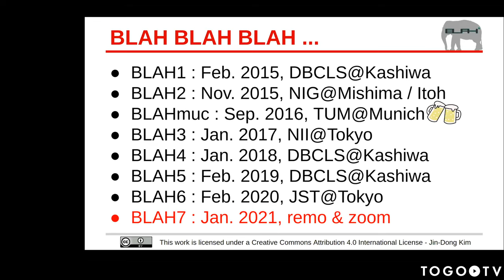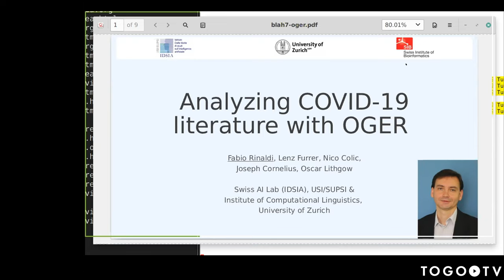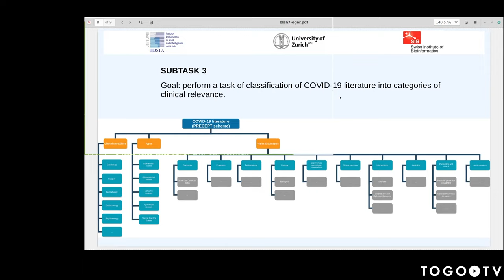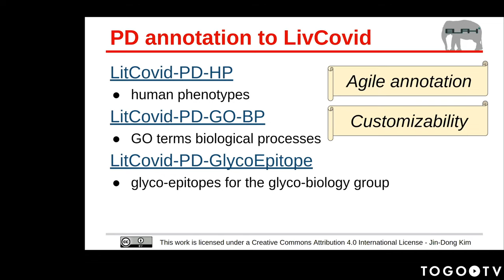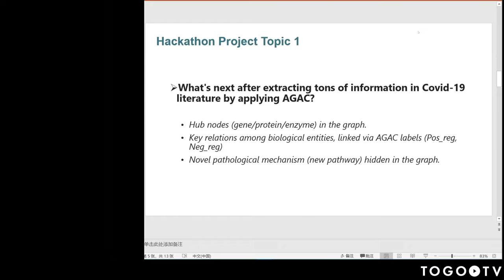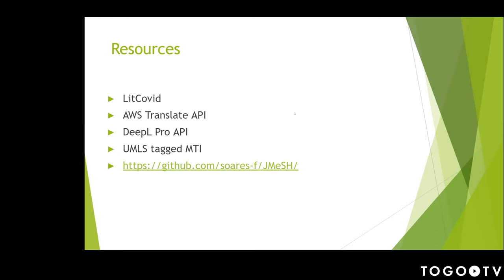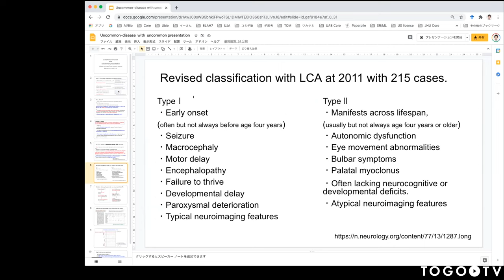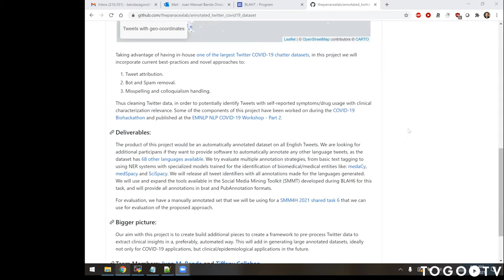Biomedical Linked Annotation Hackathon (BLAH) 7 Project Presentations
Biomedical Linked Annotation Hackathon (BLAH) 7 was held in 18-22 January, 2021, as an online event. On the first day of the Hackathon (Jan. 18), a plenary meeting of the BLAH 7 was held to give an overview of each topic.

0:00 Biomedical Linked Annotation Hackathon (BLAH) 7 Project Presentations
1. Susumu Goto, Opening address (00:26)
2. Jin-Dong Kim, Introduction to BLAH7 (02:08)
3. Fabio Rinaldi, Analyzing COVID-19 literature with OGER (09:00)
4. Jin-Dong Kim, PubDictionaries annotation to Covid-19 literature (17:24)
5. Pedro Ruas, Annotating a multilingual COVID-19-related corpus (23:28)
6. Yuxing Wang, AGAC for Covid-19 Hackathon Project (28:08)
7. Mariana Neves, Generation of Parallel Corpora in PubAnnotation for the WMT Biomedical Task (32:11)
8. Felipe Soares, Creating a silver standard Japanese MeSH from COVID-19 literature (33:48)
9. Steven Vercruysse, Converting NLP dependency trees to semantic structures in VSM (37:16)
10. Eisuke Dohi, Uncommon-disease with uncommon presentation (40:15)
11. Kiyoko F. Aoki-Kinoshita, Glycans and COVID-19 (46:26)
12. Juan M. Banda, Biomedically oriented automatically annotated Twitter COVID-19 Dataset (49:06)
13. Alexis Allot, LitCovid: an open database of COVID-19 literature (51:03)